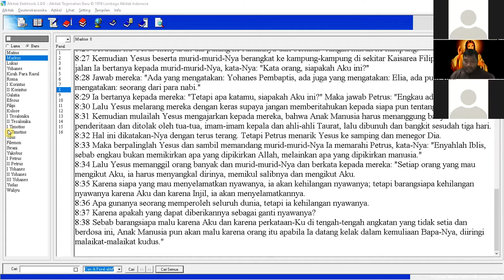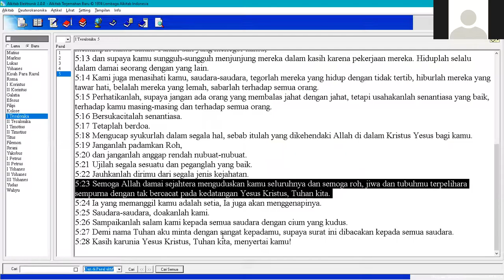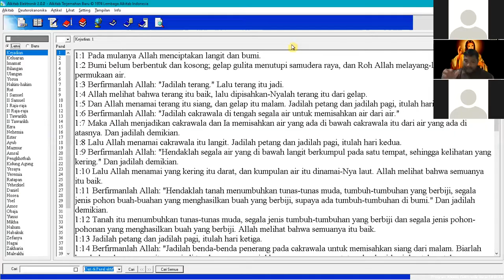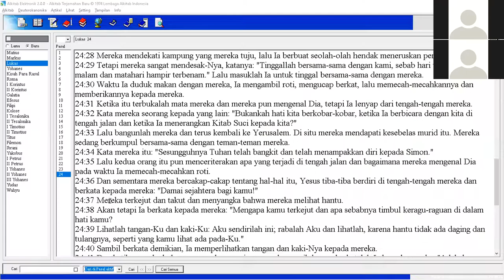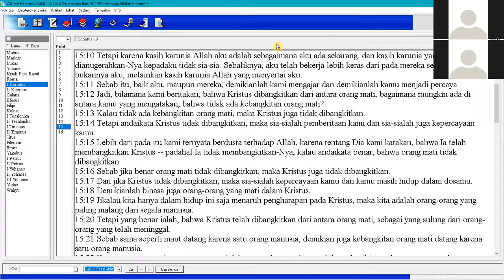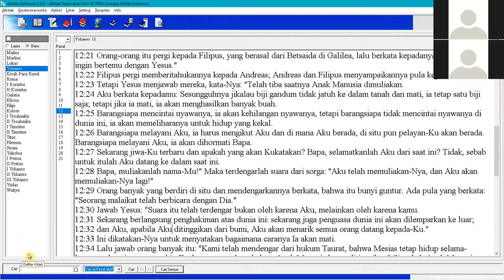Renungan "JIWA & ROH" oleh Pastor Nicolaus Sitanggang, OFM Cap (30 juni 2021)|Love Praying Family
Salam Kasih

Video renungan 30 juni 2021 bertema Jiwa dan Roh yang dibawakan oleh Pastor Nicolaus Sitanggang, OFM Cap.
Selamat Menonton dan Tuhan Memberkati kita.

Terima kasih